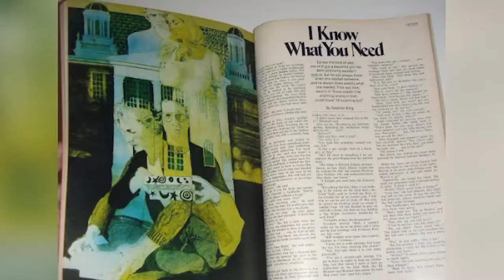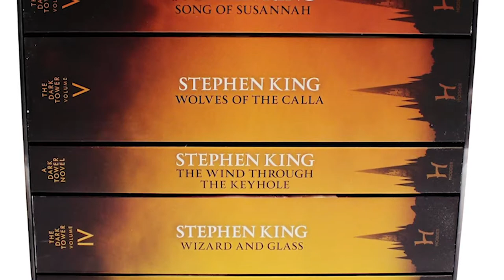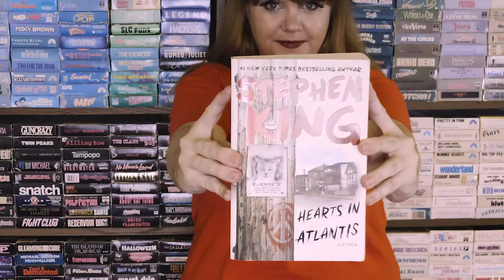I Know What You Need Indiegogo Pitch - A Julia Marchese Film - based on the Story by Stephen King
My name is Julia Marchese and I am a filmmaker living in LA. I acquired the rights to Stephen King's short story "I Know What You Need" as part of his Dollar Baby program.

The film will be shot on the University of Maine campus - where Stephen King attended and where the story is set - in the Summer of 2021, and will be set in 1976.

This video is for my Indiegogo campaign, which runs from October 5-23, 2020 - I hope you will consider donating and helping me make this short film -  part of the Dollar Baby contract states that every finished finished Dollar Baby film be sent to Stephen King to watch!

*That means you can be a part of a film that Stephen King himself will see!*

"I Know What You Need" is a short story that was first featured in the 1976 issue of Cosmopolitan, and then compiled into Stephen King's short story collection Night Shift in 1978. The story centers on Elizabeth, a popular college junior who is approached one night while studying by Edward, an unkempt outcast whose first words to her are "I Know What You Need" - and she is shocked to discover that he does.

Please help support and spread the word! Thank you so much!